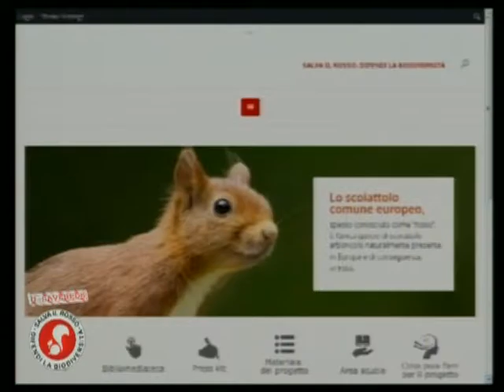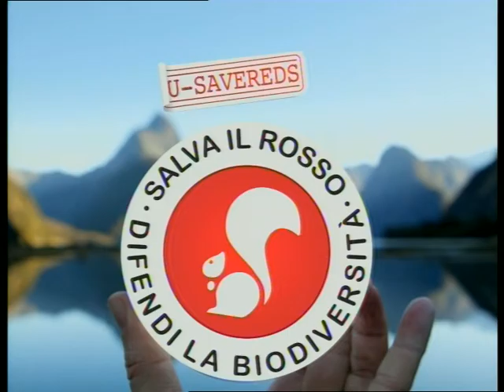U-Savereds video n.5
U-Savereds: educazione e informazione ambientale per salvare la biodiversità